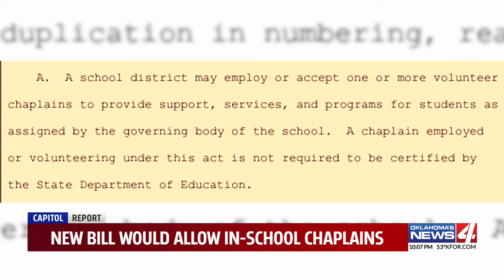New bill would allow in-school chaplains